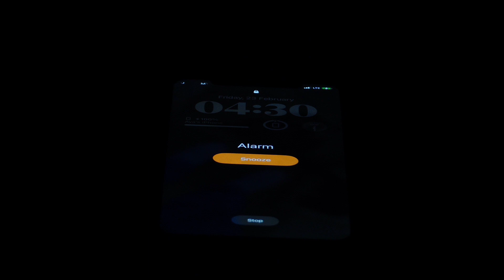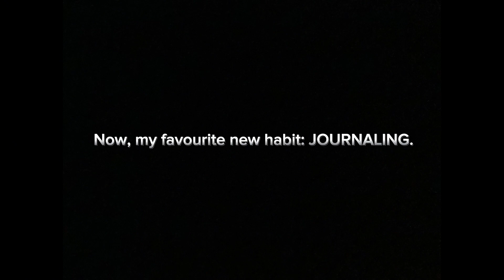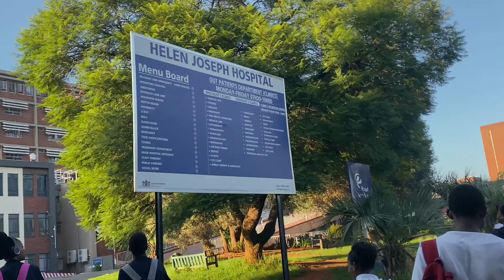Vlog|2nd year nursing student|First day of clinicals|12-hour shift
Hey guys, in this vlog I take you through my day at Helen Joseph Hospital as a second year nursing student.